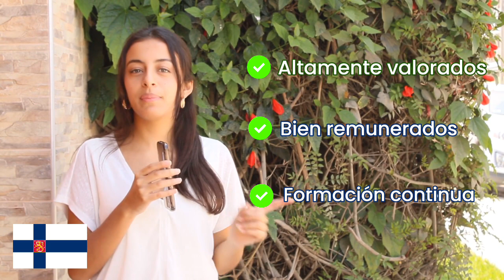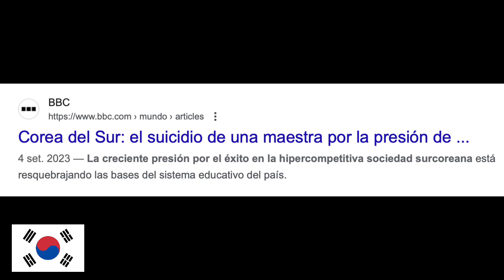VIDEO MODELOS EDUCATIVOS